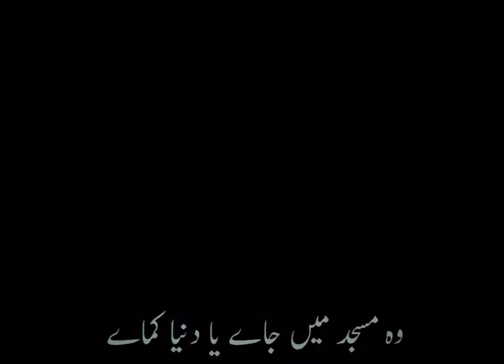imam masjid salary issue ||Shorts||امام مسجد کی تنخواہ کا مسئلہ||इमाम मस्जिद वेतन मुद्दा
It may be recalled that the Government of Khyber Pakhtunkhwa (KP) had been the first to establish a monthly allowance for prayer leaders earlier this month.In the first phase, the imams and khateebs of the mosques in Islamabad (registered with Awqaf) will receive a monthly stipend of Rs. 10,000. After its successful implementation, the initiative will be expanded to the other provinces.

Sources within the ministry said that the PM has instructed Minister Qadri to finalize the work on this proposal before implementing it. The ministry will soon conduct a survey to determine an estimate of the total cost and the eligibility criteria among other things in this regard.